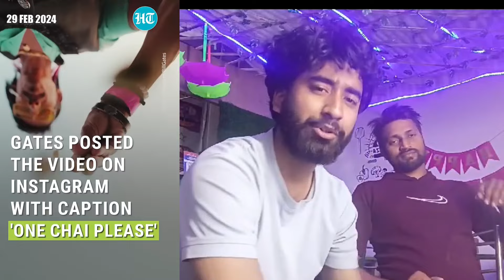Dolly : चाय वाला | Bill Gates हो गए डॉली पर मेहरबान | रशियन भी फिदा है Dolly की चाय के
Who is Dolly chaiwala?

Is Dolly chaiwala brand ambassador❓

डॉली चायवाला कौन है?

Why is Dolly chai famous?

Why Bill Gates visited Dolly chaiwala?
Bill Gates visited

एमबीए चायवाला पैसे कैसे कमाता है?

Who made Dolly famous?

Which chai is famous?

Who is the best chai in India?

सबसे प्रसिद्ध चायवाला कौन है?
चायवाला शाकाहारी है?

Who is the friend of Bill Gates?

Did Bill Gates visit India?

Where did Bill Gates go in India?

Why did MBA Chaiwala fail?

Who is MBA Chaiwala?